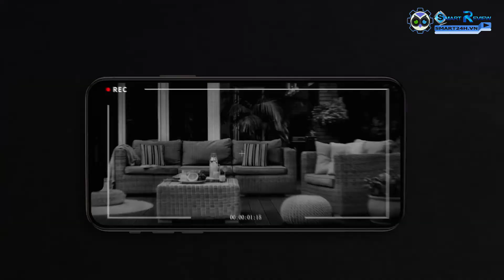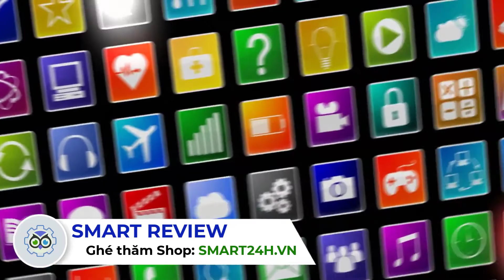Các mã Camera IMOU độ phân giải 4MP đáng mua nhất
Trăm ngàn nỗi lo, hãy để cho Imou thấu hiểu! Imou 4MP Series mang tới những phút giây bình yên, giúp bạn hoàn toàn yên tâm tận hưởng cuộc sống.
Ghé thăm Shop tại: SMART24H.VN
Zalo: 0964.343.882